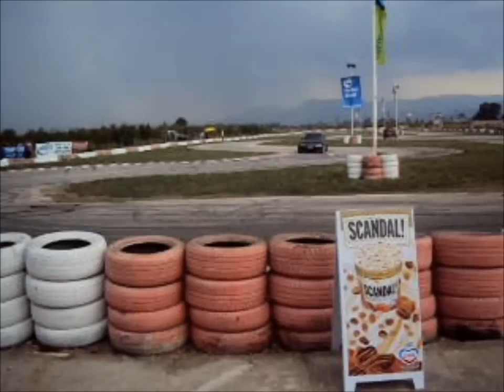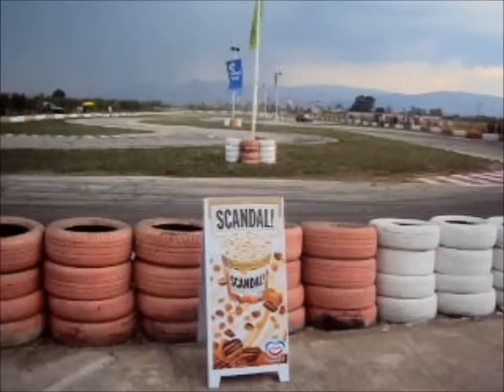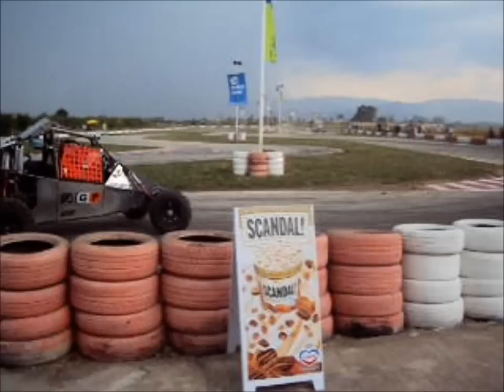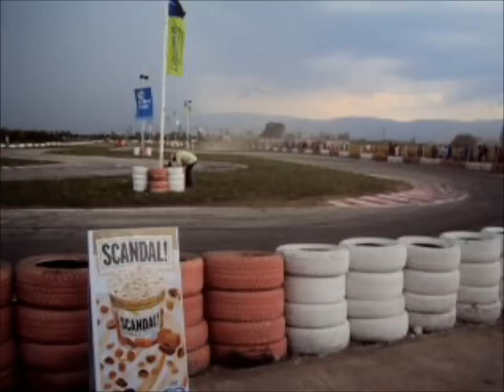Drift Barracuda Buggy Greece